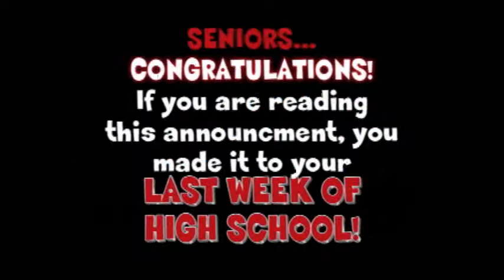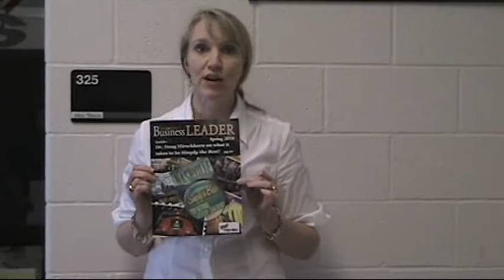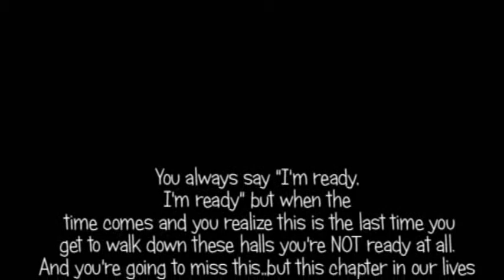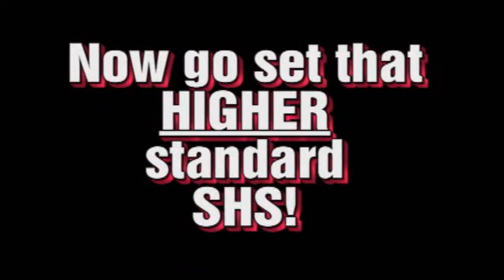5-13-10 Sonoraville High School Announcements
Sonoraville High School video Announcements for May 13, 2010. Senior goodbyes, Redneckville finale and much more!